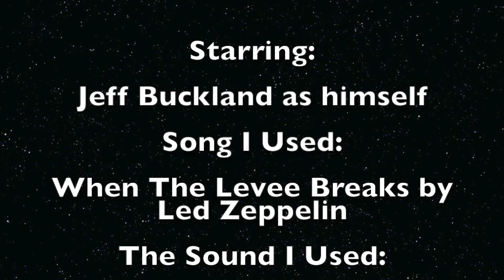The Big Short Review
My review of Adam McKay's first drama starring a huge cast. (please remember to keep requesting movies for me to review, I will have the final three to vote for next week).